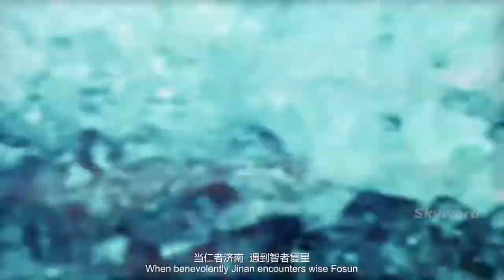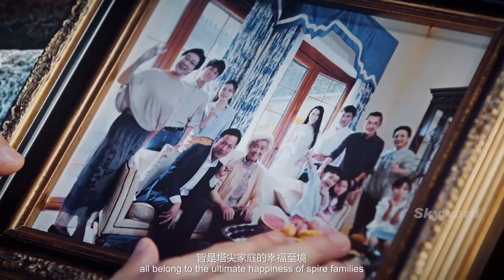复星国际中心（济南）-旅游风光宣传片-Fosun International Center (Jinan)-Promotional Promo -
复星国际中心（济南）-旅游风光宣传片

Fosun International Center (Jinan)-Promotional Promo -